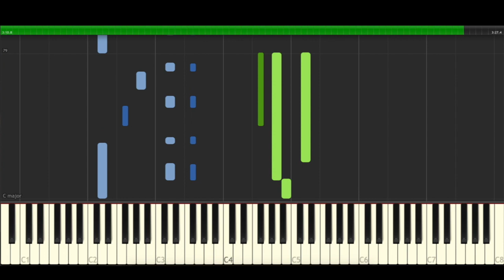Joan Sebastian Gracias por tanto amor Piano Cover Midi tutorial Sheet app Karaoke